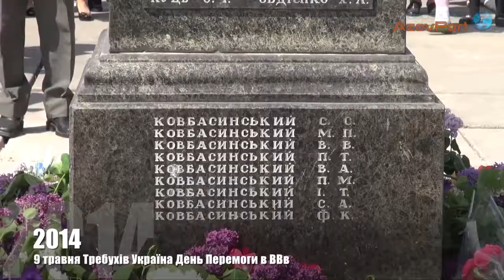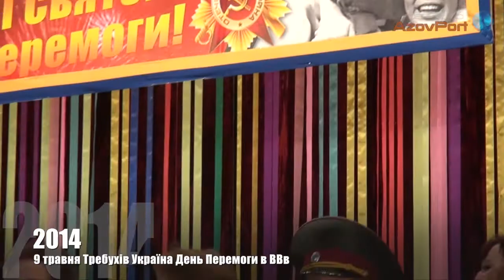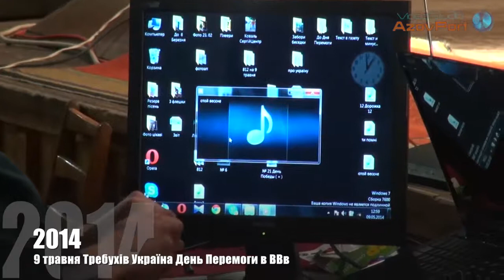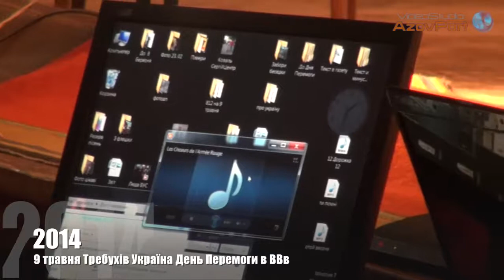9 травня Требухів День Перемоги в ВВв 2014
Незалежний Інтернет-канал «AzovPort»

Ласкаво просимо на наш канал
AzovPort це незалежний Інтернет-канал. Наша мета - дати людям можливість бачити все на власні очі та передати правдиву інформаційну картинку з України для всього Світу.

P.S. Ми будемо дуже вдячні будь-якій матеріальній допомозі від кожного, бажаючого дивитися правдиві незаангажовані репортажі і сюжети!

Фінансова допомога каналу
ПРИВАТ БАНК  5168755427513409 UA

Реквизит финансовой помощи каналу
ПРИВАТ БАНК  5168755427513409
С уважением VideoStudio
        AzovPort

AzovPort
Director Ganzha Nykolay D.
Photographer Ganzha Denys N.
Editor ligvist Ganzha (Kuznecova) Valentyna V.

VideoStudio AzovPort Brovary Ukraine
Ganzha Nikolay Denisovich director of a VideoStudio of AzovPort
Photographer Ganzha Denis Nikolaevich
Editor linguist Ganzha Valentina Vitalyevna (Kuznetsova)